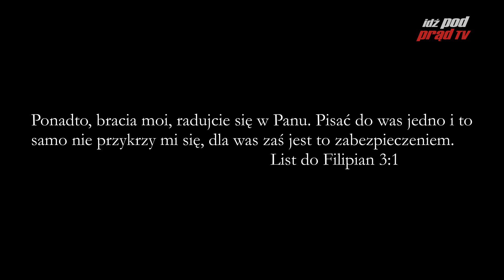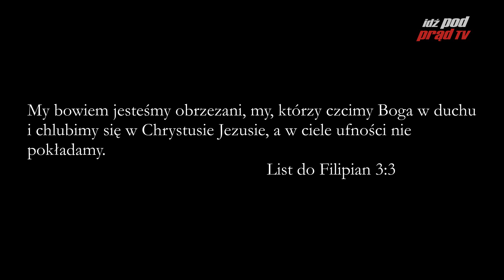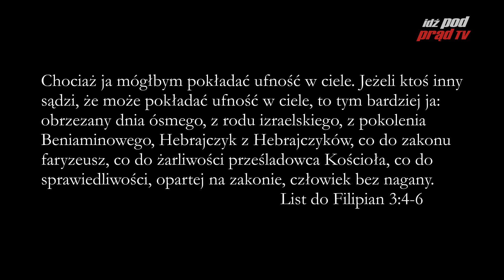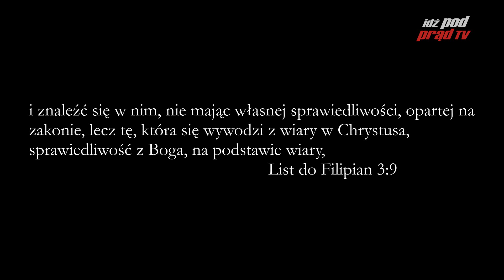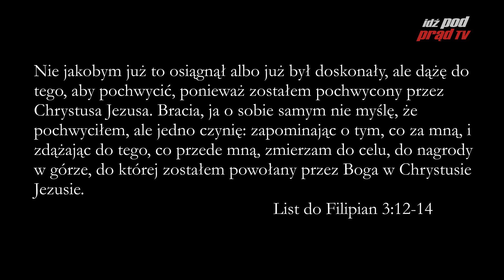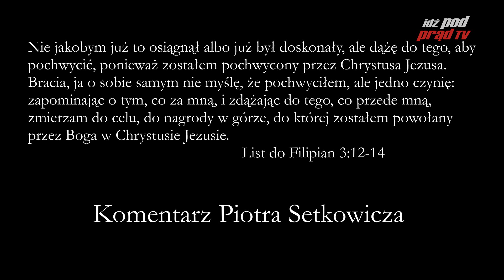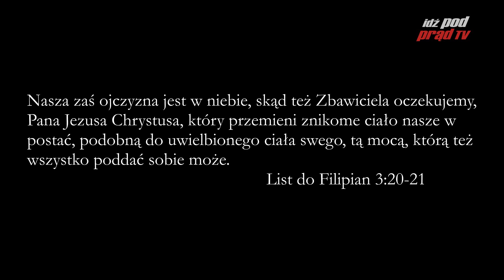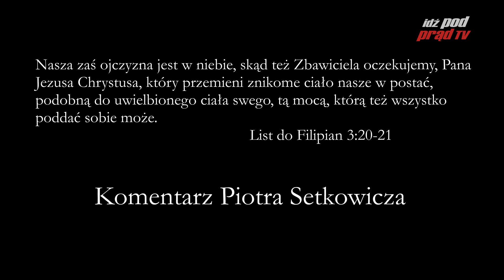Archiwum: BIBLIA NA CO DZIEŃ: List do Filipian #3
Codzienny komentarz Piotra Setkowicza do Listu do Filipian, rozdziału trzeciego. Dołącz do studium Biblii na stronie Kościoła Nowego Przymierza w Lublinie: